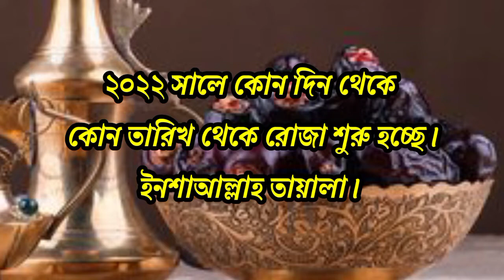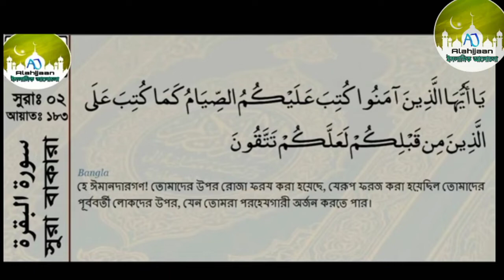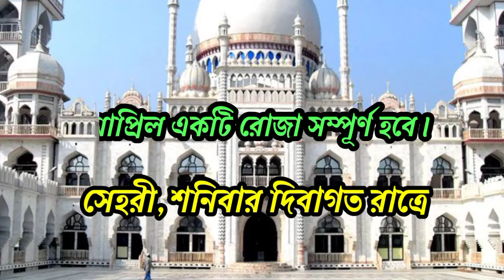২০২২ সালের রোজা কবে থেকে শুরু? 2022 Ramadan date.